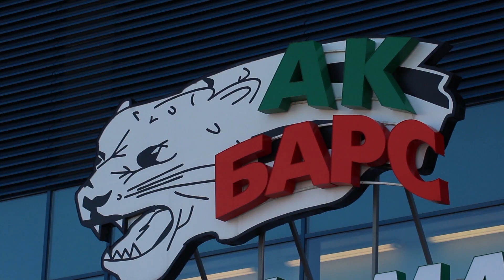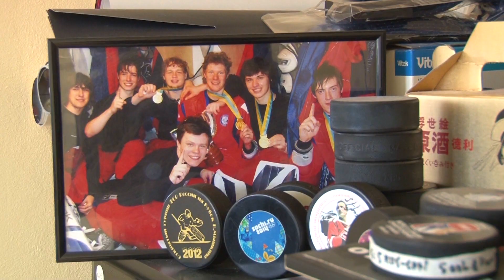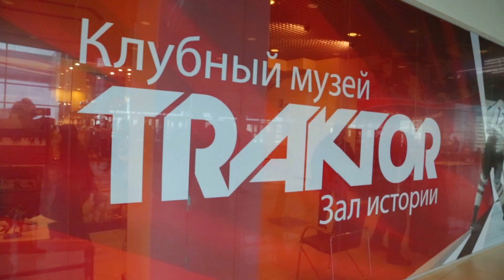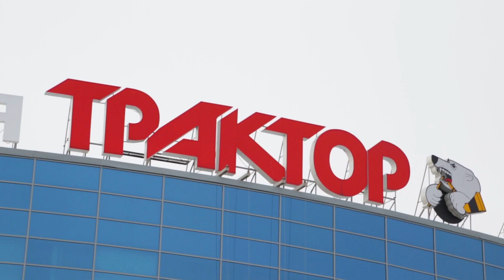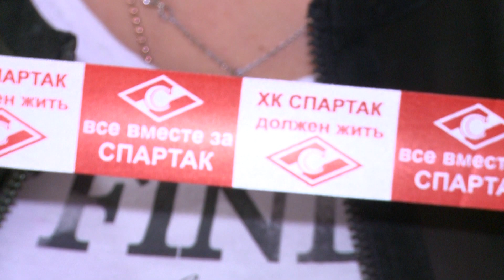Четыре шага до финала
Документальный фильм о розыгрыше Кубка Харламова сезона 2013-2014.